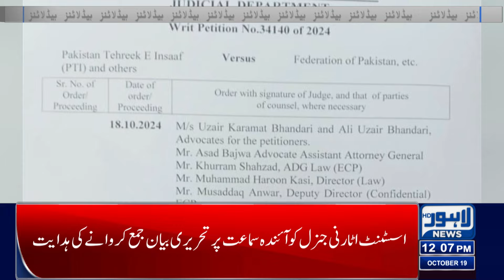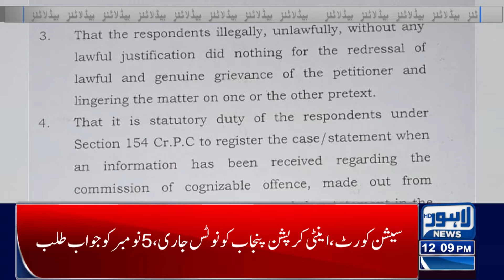Strike Announced in Punjab | Lahore News Headlines 12 PM | 19 Oct 24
Weather Update